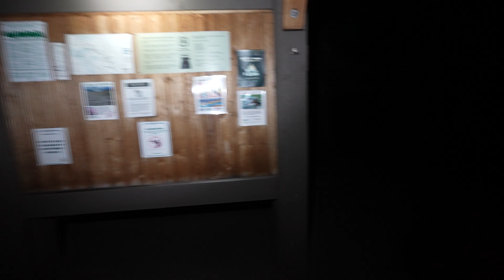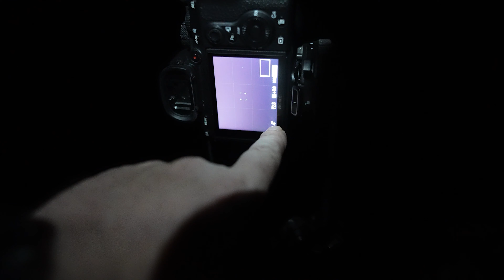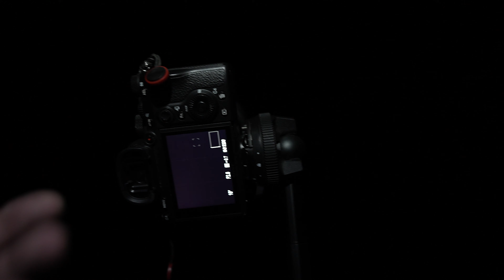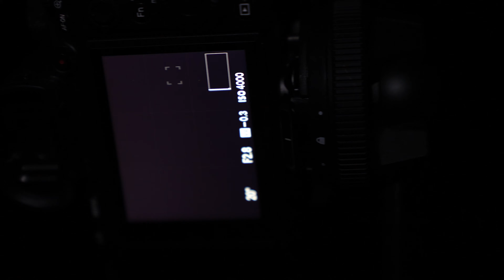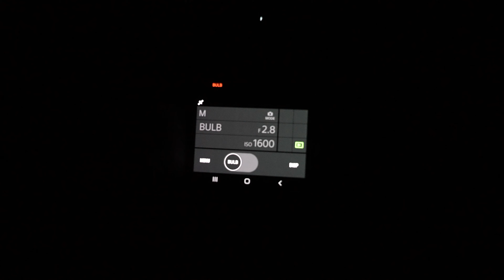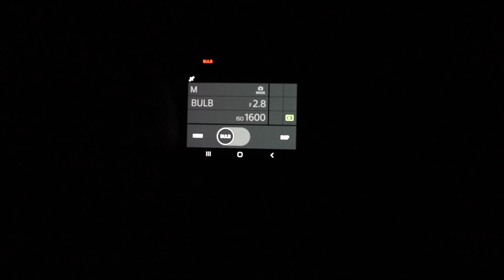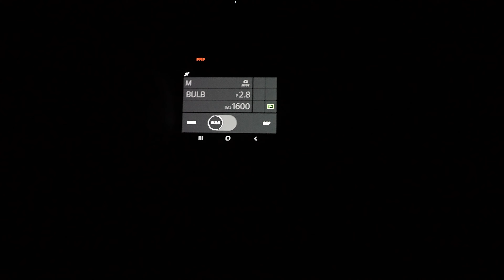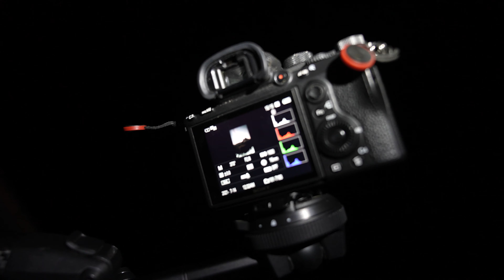Milky Way Landscape Photography with the Sony A7III - Behind the scenes in the North Cascades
In this video, I'm taking you behind the scenes on a recent Milky Way Photography trip to the North Cascades National Park. On this particular night, I decided to photograph the milky way last minute so it's an impromptu video and a little more off the cuff than usual, but I still thought it would be interesting to make an attempt to share my process as it's happening.

Table of Contents:
0:00 - Introduction
1:02 - First Location
3:43 - Relocating
4:43 - Capturing the Milky Way
10:49 - Exposing for the foreground
14:50 - Final image
15:08 - Like, Subscribe, Hit The Bell, & Share This Video!  🤘

Music & Stock Footage:
I use two main services for my music needs:
► Artlist - Use this link to get two extra months when signing up

Also, check out Artgrid if you need stock footage with incredibly simple licensing. This link will get you two extra months when signing up, too

While this is appreciated and helps the channel, please don't feel that it is necessary to enjoy my content!

Recommended Channel Tools:
Aspiring YouTuber? I use a couple of great tools to help me manage my channel that you should check out:
► Morningfame - I use this to optimize videos and come up with better titles. They also have some fascinating channel analysis tools.